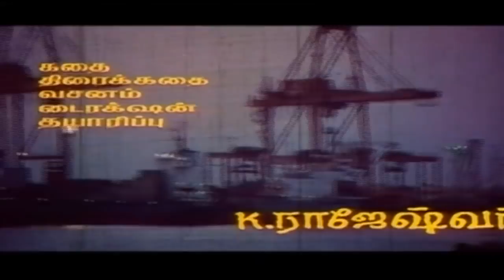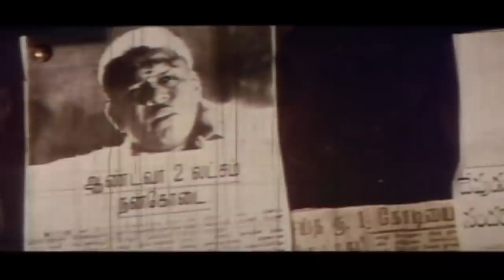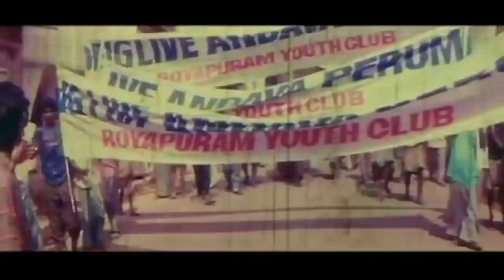Amaran | Karthik,Banupriya,Shammi Kapoor | Superhit Action Movie HD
Amaran is a Tamil language mob film directed and produced by K. Rajeshwar. The film features Karthik and Bhanupriya in the lead roles, with Radha Ravi, Prathap K. Pothan and Shammi Kapoor playing supporting roles. The film had musical score by Adithyan.
An orphaned kid (Karthik) helps Govindan (Vijayakumar) escape from a bunch of gangsters. The kid is named Amaran ('The immortal') by the grateful Govindan and is brought up by him. After Govindan's demise, his wife (Manjula Vijayakumar) raises Amaran who grows up to become a kind-hearted slum lord. One day, Amaran encounters a strange man, Raja Varma (Prathap K. Pothan) who repeatedly persuades him to take on a heartless don named Aandava Perumal (Radha Ravi), who has a violent and brutal past. Amaran keeps ignoring Raja Varma but after Raja Varma is murdered by Perumal's goons, he learns that Aandava Perumal had also destroyed his own family when he was a child. Amaran gives refuge to Raja Varma's daughter Sivagaami (Bhanupriya) and they fall in love with each other. Amaran soon starts sparring with Perumal with deadly consequences to Amaran's adopted family. Sivagaami and a grievously injured Amaran escape to Goa, where they are taken care of by an underworld don Menon (Shammi Kapoor). Amaran continues to work for him for a while and gets married to Sivagaami. After a few years, he returns to Tamil Nadu to take on his sworn enemy and a bloody conflict ensues. During this conflict, Amaran's son gets killed and the film ends with Amaran killing Aandava Perumal while saying, "this wouldn't have happened if you had not killed my son".